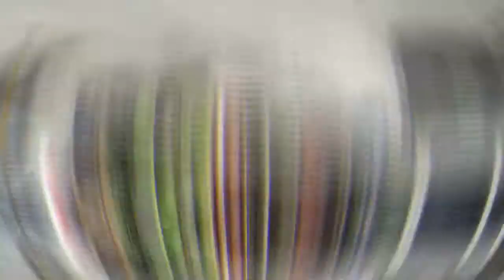Saan Makabili ng mas mura at Sariwang gulay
Sa halagang Php 200 marami ka ng gulay na mabibili at presko pa ..Kaya tara na sa Divisoria mamili na tayo...kung interesado kailangan maaga pa ng hindi maabutan ng pagliligpit